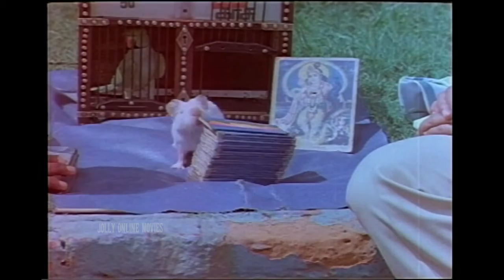Goundamani Monorama Tamil Hit Comedy Collection || Tamil Comedy Scenes | Goundamani Back To Back